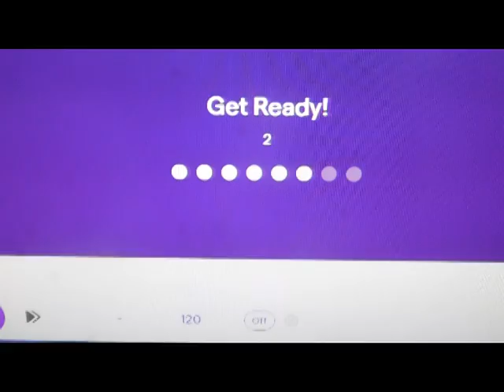Teach Me (How To Vanish) | Official Video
Official Video for "Teach Me (How To Vanish)", Track 8 of Amnesiac's EP 'INFRARED', Available October 23rd.